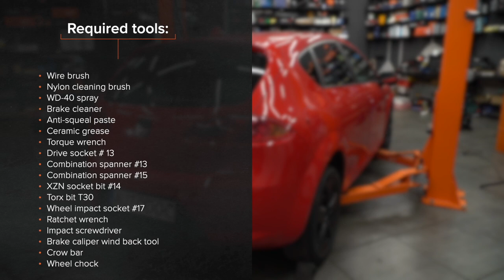Hvordan bytte bak bremseskiver der på SEAT LEON 1P1 [AUTODOC-VIDEOLEKSJONER]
Hvordan bytte bak bremseskiver der på SEAT LEON 2 (1P1) 2.0 Hatchback 2005–2010 [AUTODOC-VIDEOLEKSJONER]

Bremseskiver til kjøretøyet AUDI A3 Sportback (8PA) (Baujahr 09.2004–03.2013) / SEAT Toledo III (5P2) (Baujahr 04.2004–05.2009) / SKODA Octavia II Combi (1Z5) (Baujahr 02.2004–06.2013) / VW Golf V Schrägheck (1K1) (Baujahr 10.2003–02.2009) bør som regel erstattes i én og samme prosedyre. Det er imidlertid noen små forskjeller, på grunn av spesifikke egenskaper ved kjøretøyets design.

⚡ Alle videoer og PDF-veiledninger om utskifting av deler til SEAT LEON (1P1): Last ned og se dem på AUTODOC CLUB

00:00 — SEAT LEON 1P1 – bremseskiver: trinn-for-trinn veiledning for utskifting
00:23 — Jekk opp bilen
01:07 — Fjern bremsekaliperen
02:16 — Fjern bremseskiven
02:25 — Installer bremseskiven
02:58 — Installer bremsekalipperbraketten
04:01 — Installer bremseklossene
04:59 — Rengjør overflaten av bremseskiven